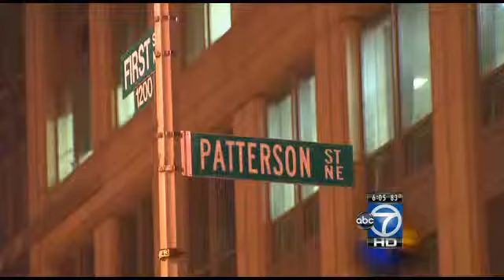Fur nightclub told to improve its security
A popular Northeast D.C. nightclub is being told to improve its security before it can reopen. It comes after a 19 year old was stabbed inside the Fur nightclub last week.